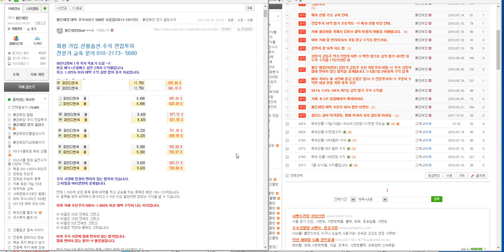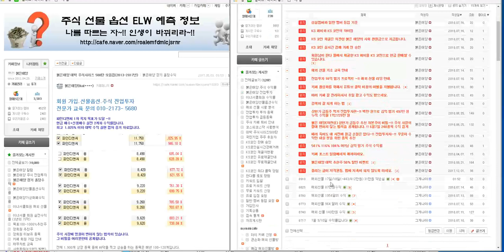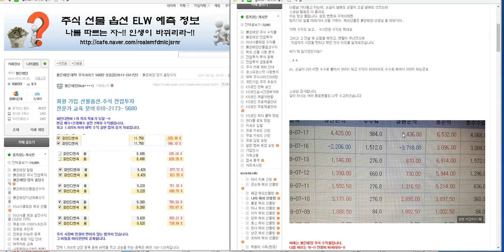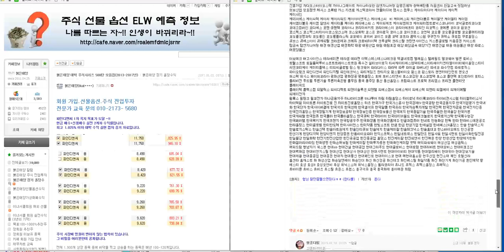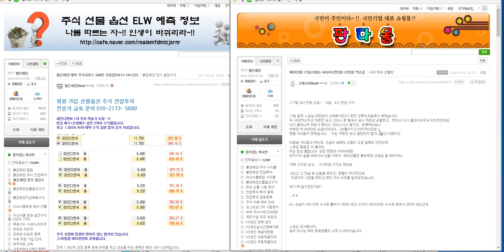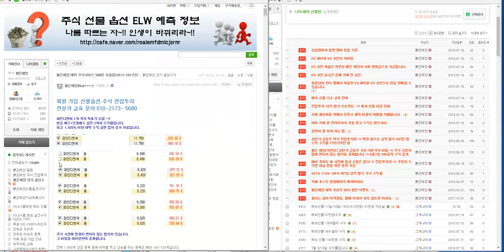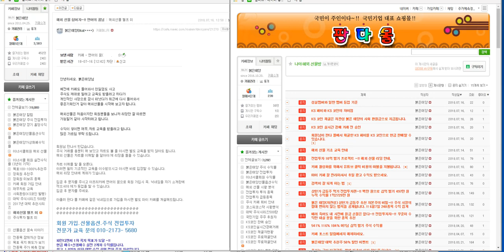해외 선물 차관성의 일만 원 리딩 그게나야님 499만 원 수익